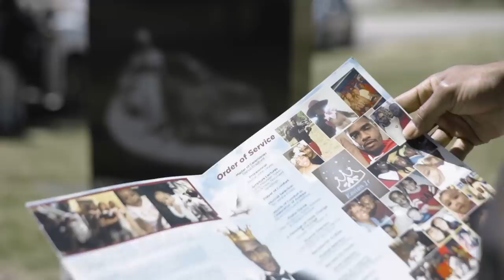AB - PAIN ( Official Music Video )